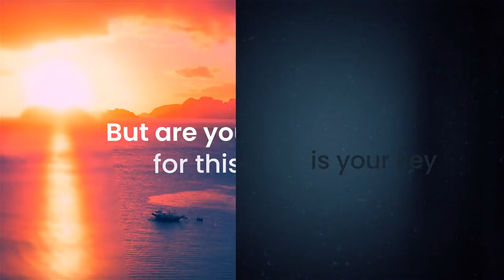THE DEPTH OF BEING By PETER O’GORMAN | Book Trailer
This video is about The Depth of Being by Peter O'Gorman which takes us on a journey to understand the intricate, but everlasting, relationships between absolutes, material being, spirit, and divinity.
An Eye-Opening Book. Connecting The Dots Between The Relation Of Stillness, spirit, And Divinity.